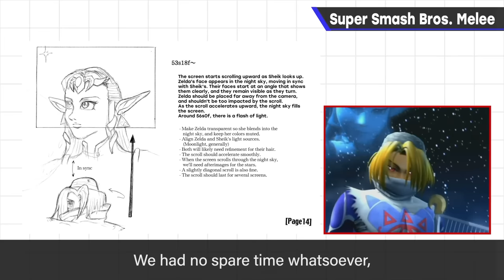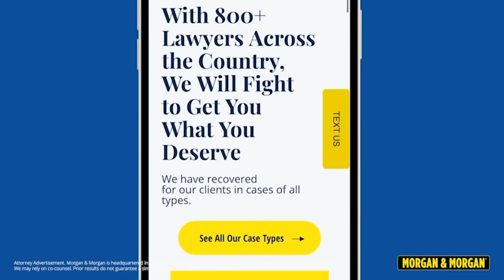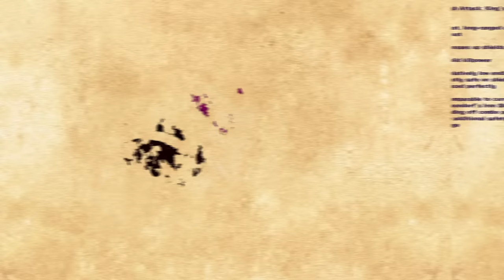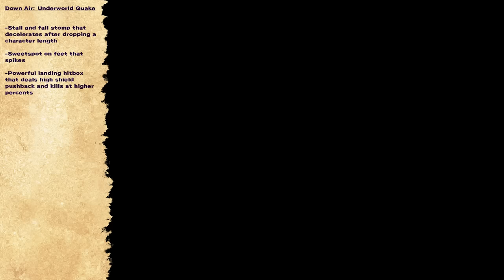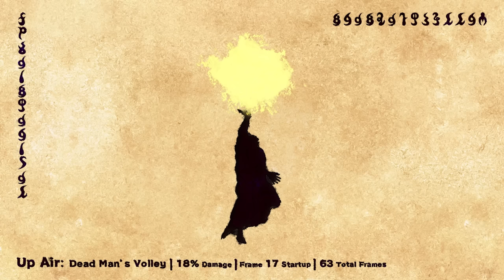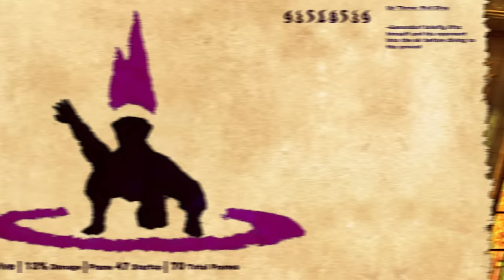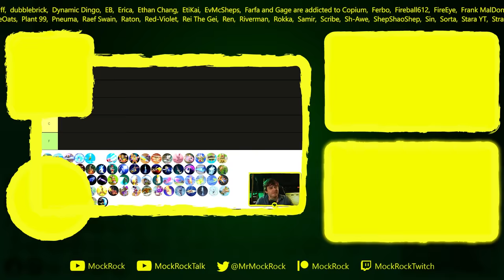I Hate Ganondorf In Smash.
If you’re ever injured in an accident, you can check out Morgan & Morgan. To start your claim in 8 clicks or less without leaving your couch,

There's no sugarcoating it...Ganondorf has had a rough go in Super Smash Bros. Not only has he floundered on tier lists, but he also has the dubious honour of being the single worst-represented character in Smash, with a moveset still full of Captain Falcon rip-offs decades in the making. So let's do something about it.

TimeBolt: I used TimeBolt on this video to massively increase the speed of editing, it's a program that essentially creates your jump cuts for you. I consider it to be one of the best things I've ever bought and highly recommend it for tons of applications on YouTube, so I asked the team to join their affiliate program.

"Demon King Ganondorf Battle" - Tears of the Kingdom OST

"MockRock Is Here" - MockRock

"Ceaseless Gaze" - MockRock

"Silent Guardians" - Hyrule Warriors OST

"Hyrule Castle" - Breath of the Wild OST

"Ganondorf" - Twilight Princess OST

"Gerudo Desert (FamilyJules Remix)" - Cadence of Hyrule OST

"Yuga-Ganon Battle" - A Link Between Worlds OST

"Ganondorf Battle" - Ocarina of Time OST

"Ganon Battle" - Cadence of Hyrule OST

"Demise" - Skyward Sword OST

All original music, as well as its stems, are available for download to patrons, YouTube members, and Twitch subscribers.

0:00 Intro
5:24 Aesthetics
10:11 Gameplay Style and Direction
14:37 Normals
23:59 Aerials
28:06 Specials
35:18 Grabs and Throws
38:24 Misc., Final Smash, and Outro